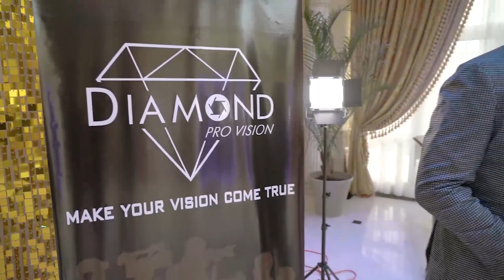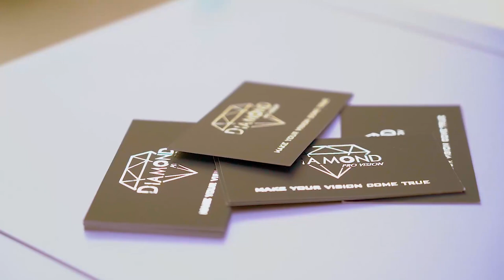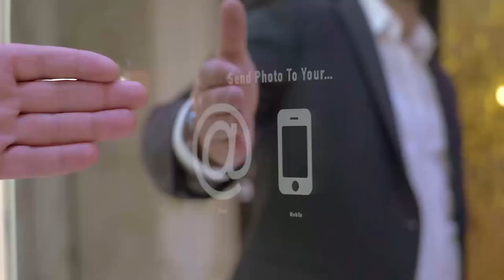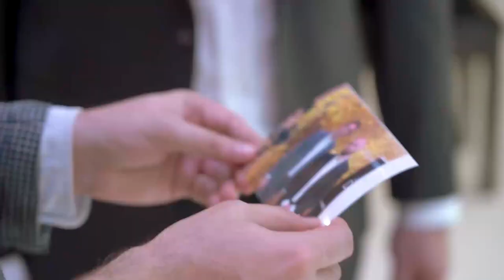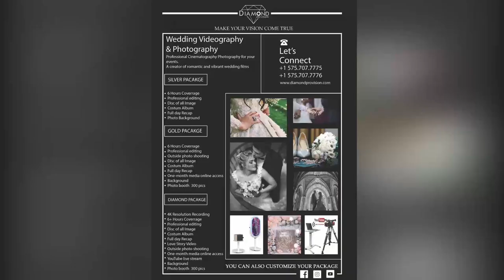Amerikadagi dono O'zbeklarning "Pultopar" bizneslari! Narxi qancha? Qanday ishlarni qoyillatishadi?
Xurmatli Amerikada t'oy qilayotgan Vatandoshlarimiz,